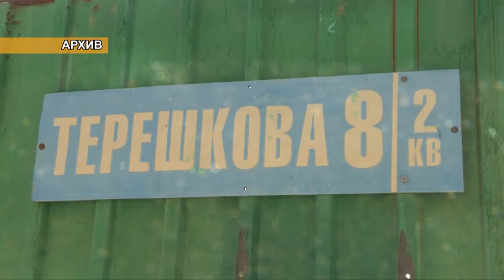Акимат Шымкента: в этом году город не поплывет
В этом году Шымкент не поплывет, уверяют чиновники - в городе полным ходом ведутся работы по строительству новой ирригационной системы. Горожане такому масштабному объему работ рады, но неверие все же витает в воздухе. Шымкентцы шутят, качество работы, как в известной поговорке, будем считать по осени.